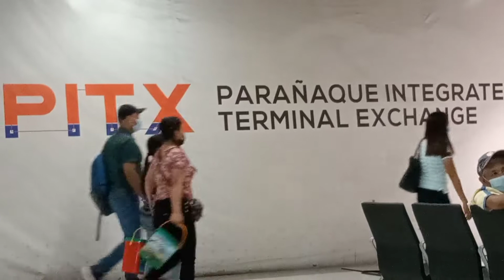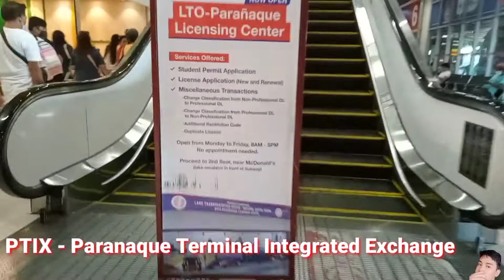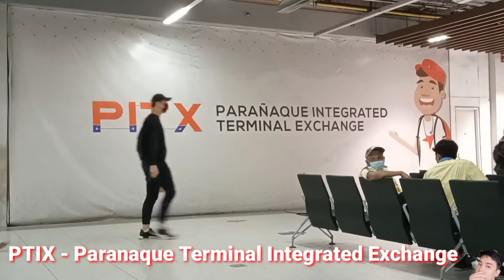PTIX- PARANAQUE TERMINAL INTEGRATED EXCHANGE ! MALA AIRPORT ANG DATING ANG GANDA AT BAGONG TERMINAL!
Mga idol subukan niyo dito pumunta sa Ptix ang bagong terminal para sa mga buses mapa probinsya or metro manila ang route kompleto .